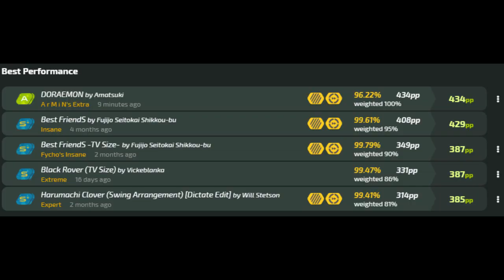how to FC 7.65* map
because I don't know